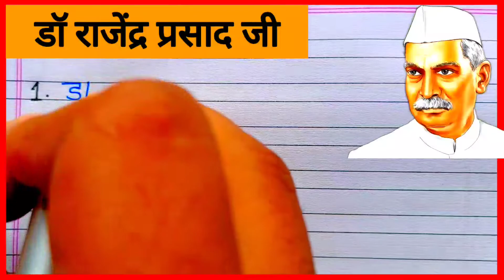डॉ राजेंद्र प्रसाद जी पर निबंध/Essay on Dr. Rajendra Prasad in Hindi/5 Lines on Dr. Rajendra Prasad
डॉ राजेंद्र प्रसाद जी पर निबंध/Essay on Dr. Rajendra Prasad in Hindi/5 Lines on Dr. Rajendra Prasad @AnujStudy2.0

10 lines on dr rajendra prasad
Dr Rajendra Prasad par nibandh
10 line on dr rajendra prasad in hindi
essay on dr rajendra prasad
5 lines on dr. Rajendra Prasad
Rajendra Prasad par 5 line
rajendra prasad par 5 line nibandh